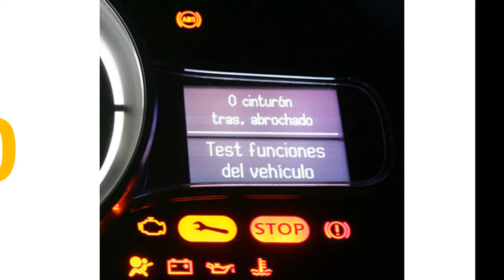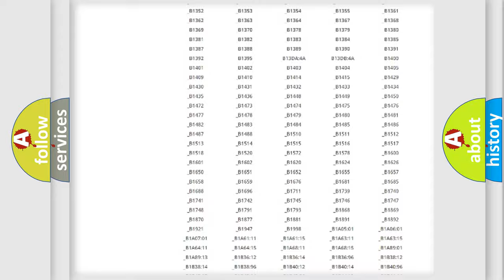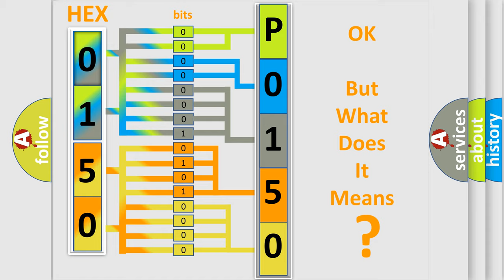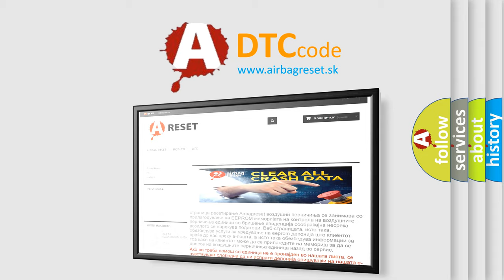DTC Volkswagen P0150 Short Explanation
Contents:
0:21 Basic DTC analysis according to OBD2 protocol standard.
1:48 Insight into programming
2:58 A diagnostically understandable description of the Diagnostic Trouble Code
3:05 Basic error definition

Make:
Volkswagen
Code:
P0150
Definition:
Driver Seat Assembly Forward Switch Circuit Malfunction
Description:
The MSM must be powered.
Cause:
If a seat switch circuit is active in one direction and the switch for the opposite direction is pressed,this DTC will set.A short to voltage on a switch signal circuit.